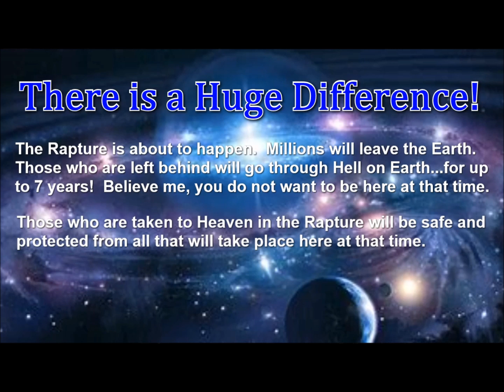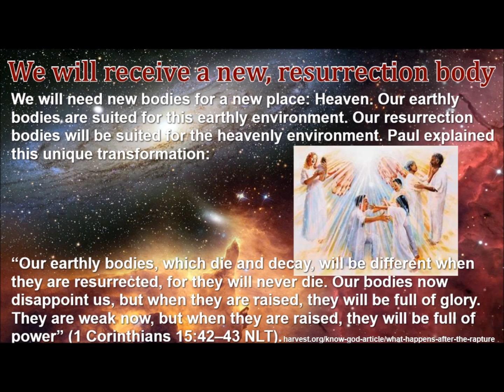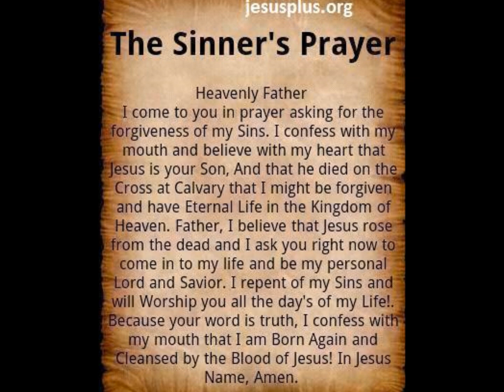Gods warning to some of his children and joy for others!!!!!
Matthew 5:14-16 about us Christians being the light of the world.
Revelation 22:13 Jesus is the Alpha and Omega
Luke 21:25 Look up and lift up your heads your redemption draweth
Roman 8:15 fear not
Luke 21:28
Read First Thessalonians 5:1-11
The Light of Elijha's Ministry
7/22/2023